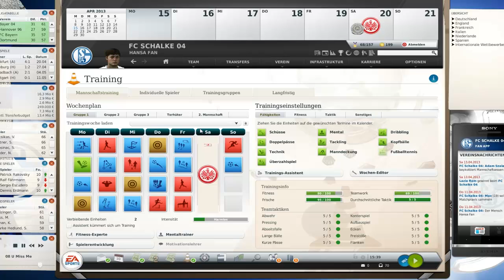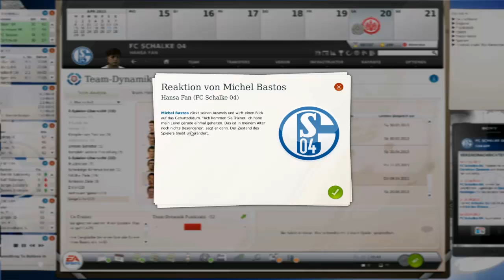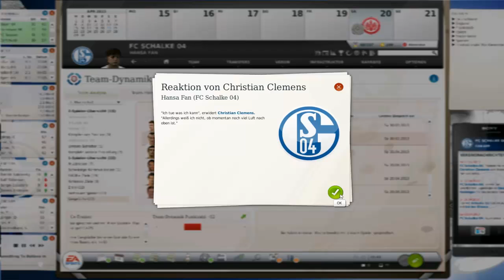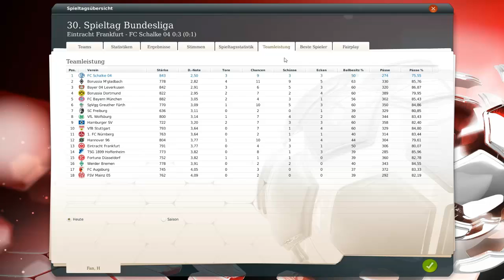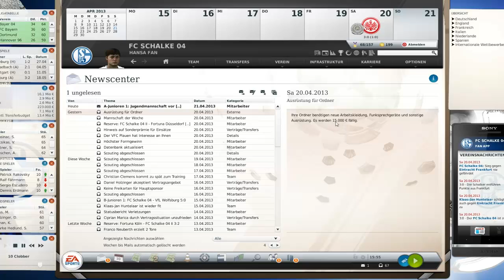Fußball Manager 13 Let's Play # 059 // Auswärtsspiel in Framkfurt | HD